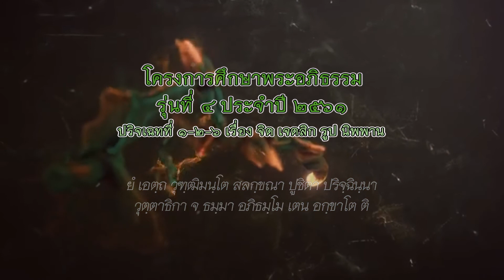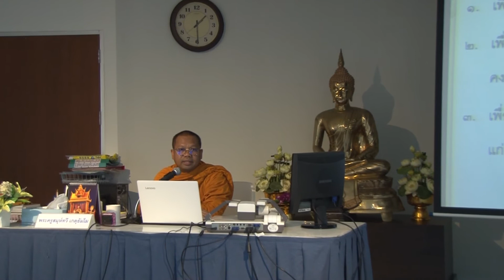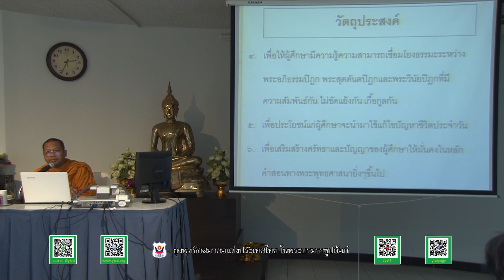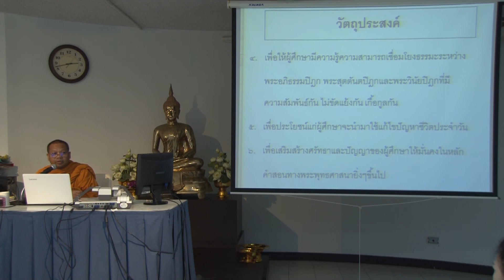พระครูสมุห์ทวี เกตุธมโม "ปริจเฉทที่่ 1 2 6 "วัตถุประสงค์ ประโยชน์การศึกษาพระอภิธรรม" 2/1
โครงการศึกษาพระอภิธรรม รุ่นที่ 4
โดย...พระครูสมุห์ทวี เกตุธัมโม
วัดอุบลวนาราม ต.ปลายบาง อ.บางกรวย จ.นนทบุรี
 ณ ชั้น 3 อาคารบุญยง ว่องวานิช